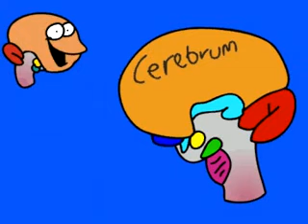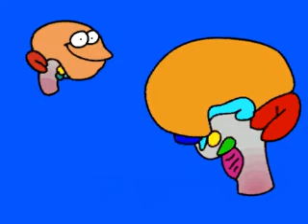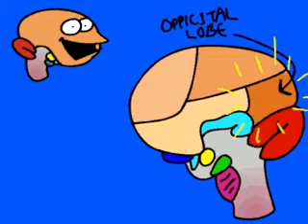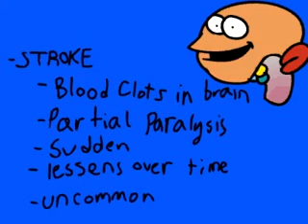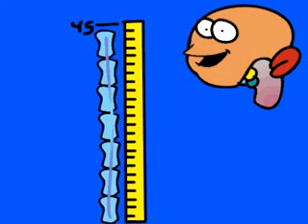The Nervous System2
وزراة التربية والتعليم
الأستاذة:هيفاء الصانع
الثانوية الثانية بالظهران
الجهاز العصبي 2